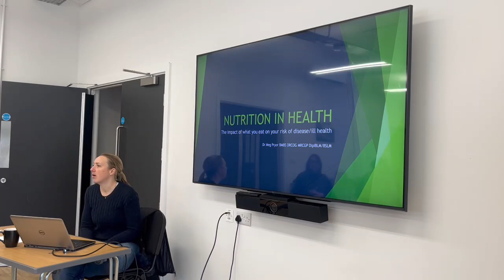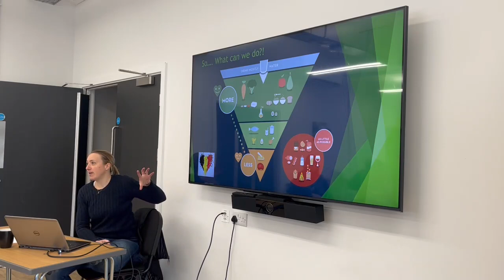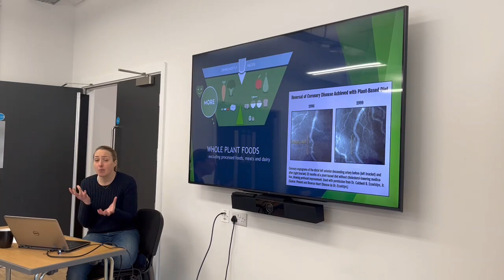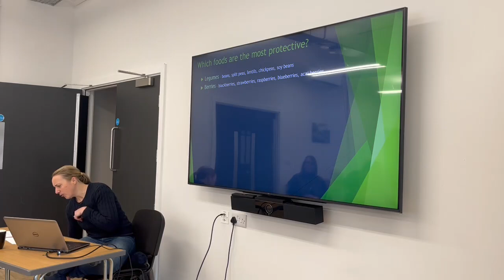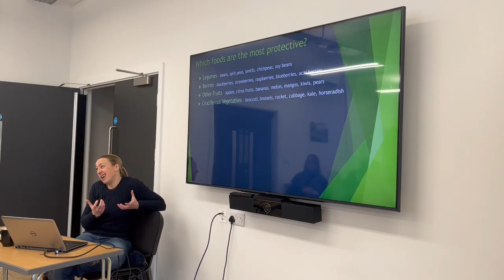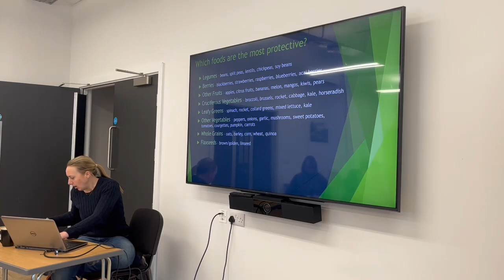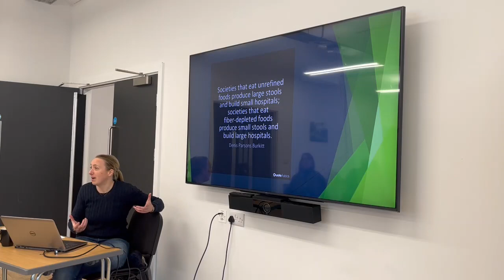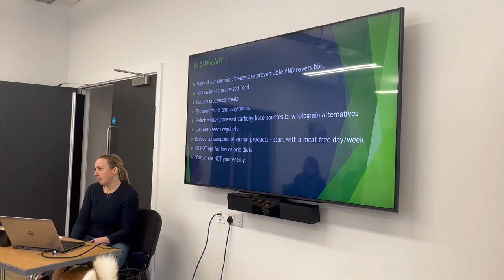How to Eat For Better Health, a Lifestyle Medicine Workshop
Lifestyle Medicine is evidence-based care supporting behaviour change to improve mental wellbeing, social connection, healthy eating, physical activity, sleep and minimisation of harmful behaviours.

This workshop focuses on the current evidence supporting long term dietary changes for the prevention and management of poor health including practical tips for making long term sustainable changes to how you eat and a sample menu & tasty recipes to try.